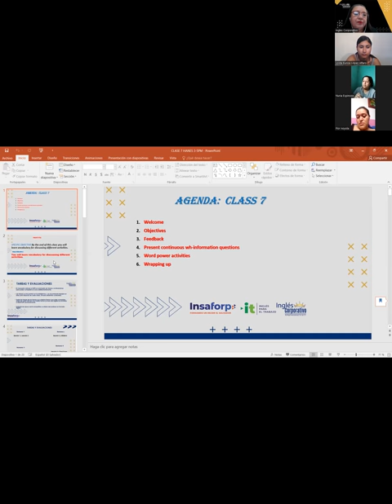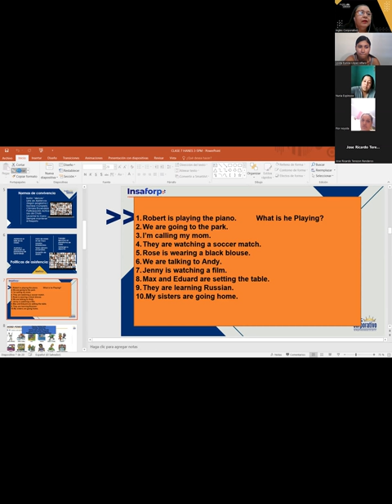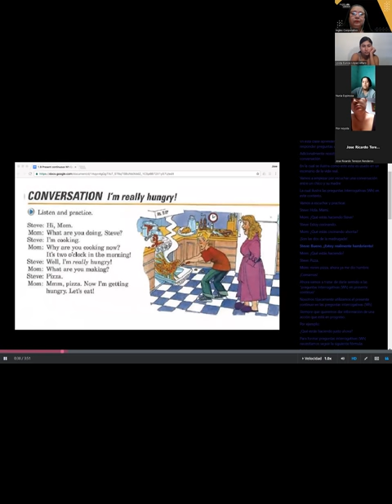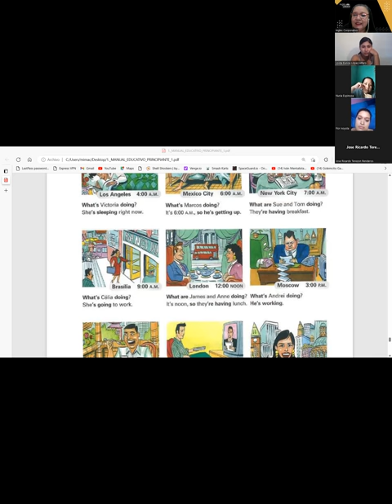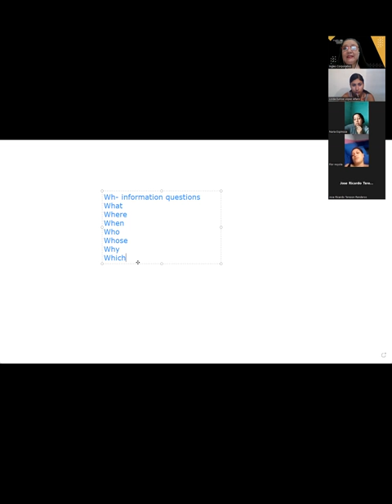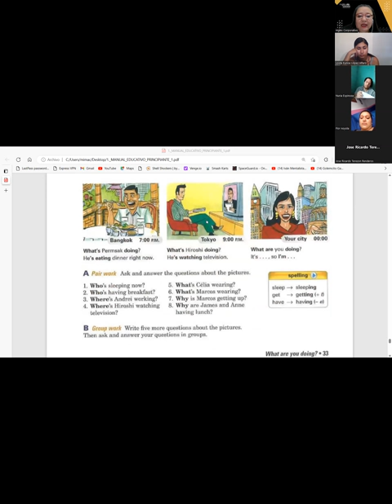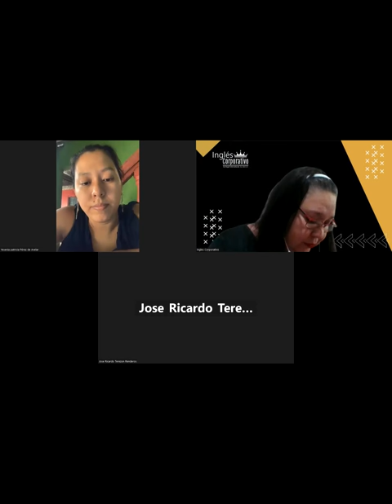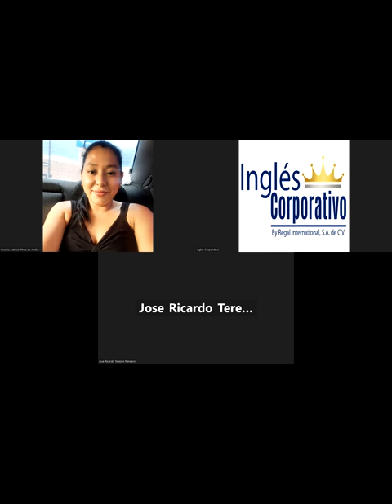SESION 7B-16-05-2023-P1-03-SOCKS-TURNO-A-04-23 -CARBALLO-PRESENT CONTINUOUS WHQUESTIONS & FAVORITES